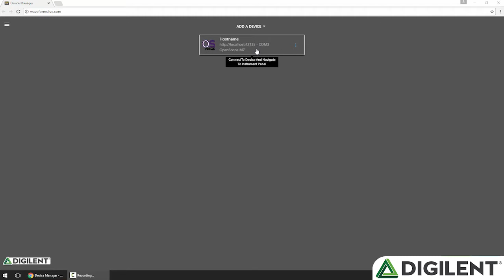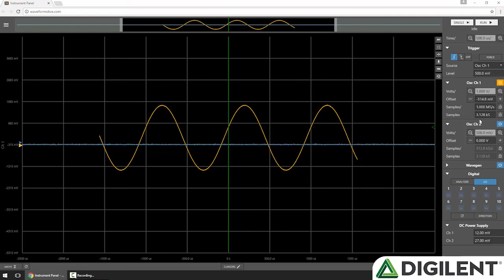Getting Started with OpenScope and Waveforms Live - Video 8 - Oscilloscope